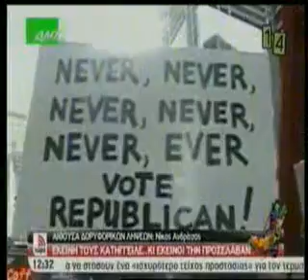Radio Arvyla - Αγανακτισμένη της Wall Street